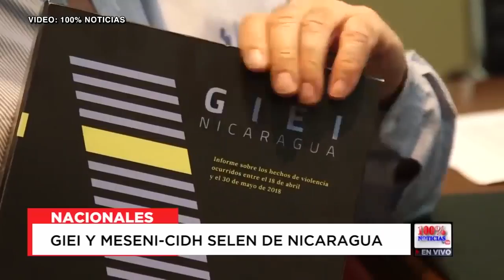Carlos F. Chamorro: A 2 años del exilio de Mons. Báez, demandemos el regreso de CIDH y OACNUDH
El Obispo Auxiliar de Managua, Monseñor Silvio Báez, dijo este domingo que los auténticos líderes políticos defienden la vida y dignidad de las personas. “Más que deslumbrar con discursos y hacer grandes promesas, deben ser amigos de los pobres hasta quedar impregnados de sus dolores y esperanzas”, aconsejó durante su homilía transmitida desde la Iglesia Católica Santa Agatha, ubicada en Miami, Florida, en Estados Unidos.
Báez hizo una exaltación a la figura del “buen pastor”, refiriéndose a Jesús en su homilía, en la que aseguró que “si los líderes no son cercanos al pueblo, si no sienten como propios sus sufrimientos y no comparten sus aspiraciones y esperanzas son, como dice el evangelio, ‘ladrones y salteadores’, ‘asalariados a quienes no les importan las ovejas’”.